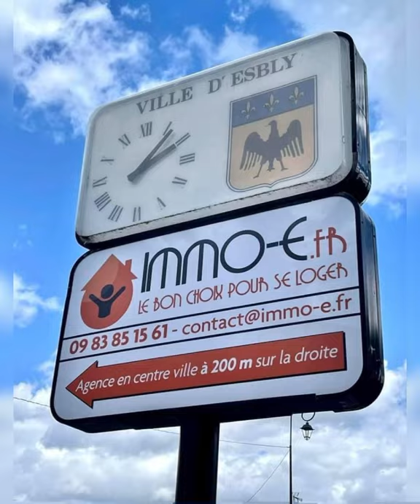Maison de 3 chambres à Esbly sur 873 m2 de terrain